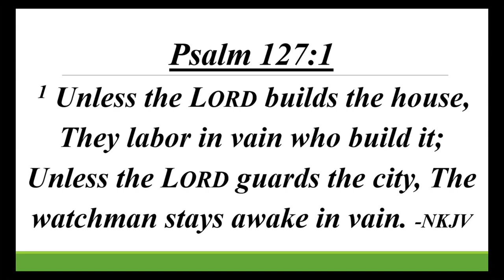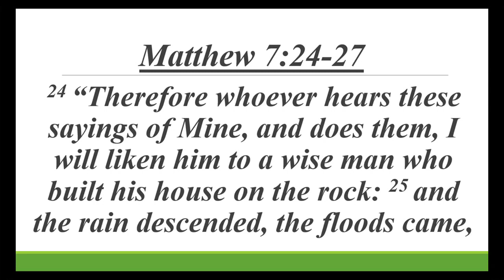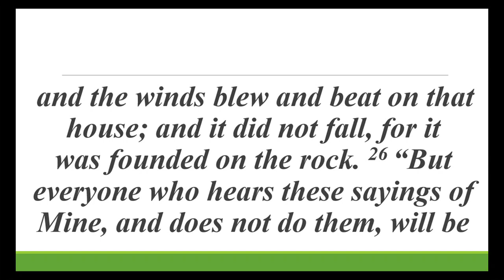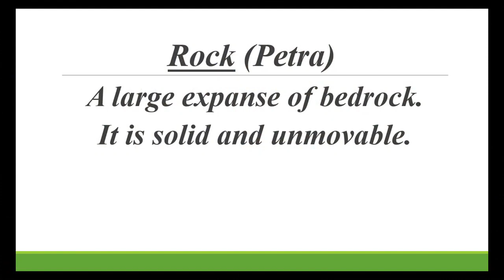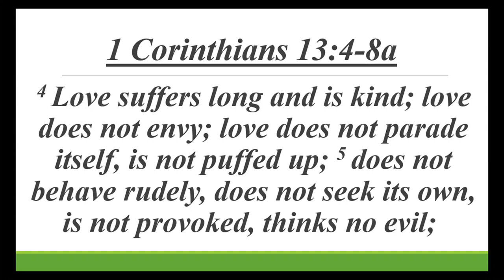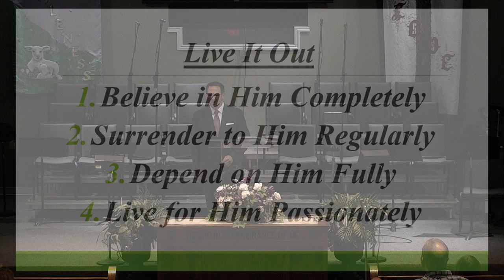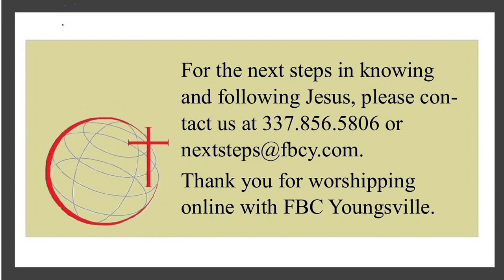Strong Families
Sermon: __________   ___________             Ecclesiastes 8:15; Matthew 7:24-27; 1 Corinthians 13:4-7a

I.  ___________ Together
II. ___________ Together
III. ___________ Together

Live It Out
1. Give Your ___________ to _____________
2. ___________ Your _______________
3. Ask ____________ for ______________
4. ___________ an ______________ Family

**or drop off in person at the Dropbox located on the office door.**